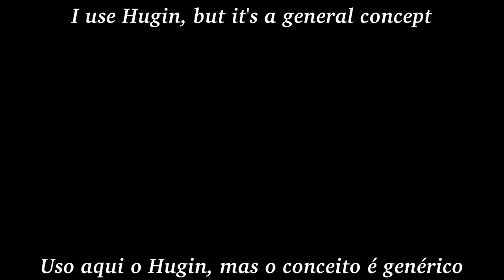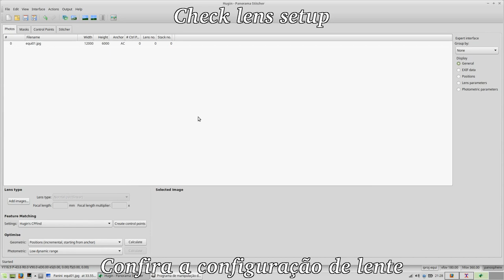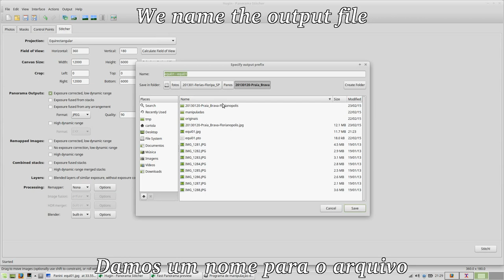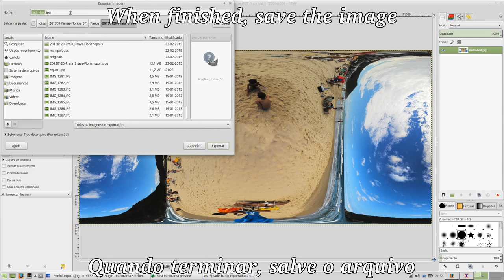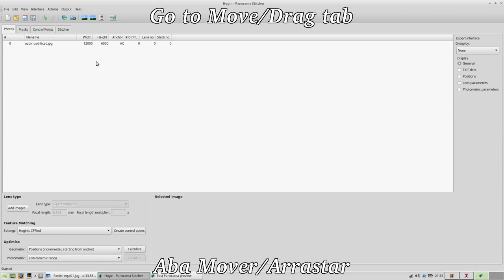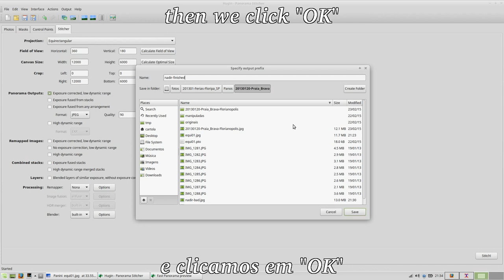Fotografia panorâmica 360°: editando nadir na equirretangular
Como cobrir ou editar o nadir (visão para baixo) numa foto 360° direto na equirretangular, sem precisar converter para o formato de faces do cubo. Esse tutorial usa o Hugin, mas mostra um conceito genérico que pode ser usado no PTGui e talvez em outros costuradores também.